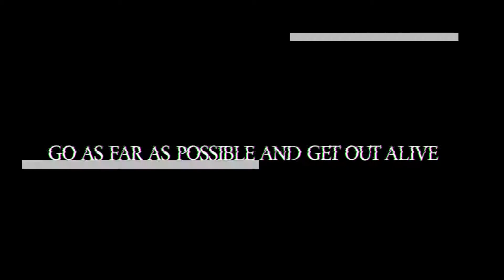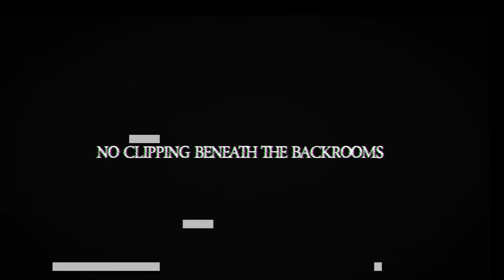Backrooms Ep 3: This Was.. Not A Good Time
Hi Everyone... I was not in the right mindset to play this

I'm Nightscale Uuxelta, some random girl who wants to make a living off of videos someday. I'm a transfemme, born male, becoming female, and I love gaming! I'm a proud Canadian and furry, and hope you all enjoy my videos!

"Nothing but the stink of old, moist carpets, the madness of mono-yellow, and the blinding light of fluorescent bulbs at maximum hum-buzz. Over 600 million sq. miles of randomly segmented rooms. God save you if you hear something wandering nearby, because it sure as hell has heard you." -The Steam Page